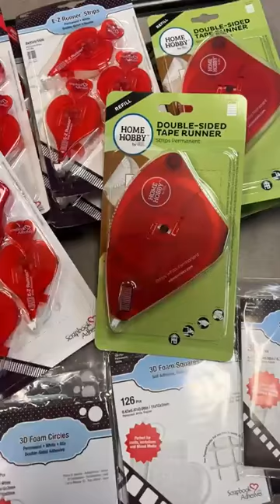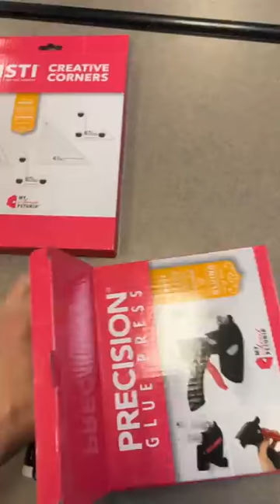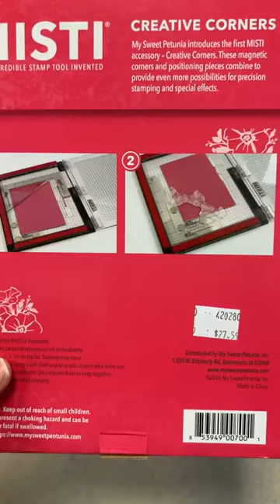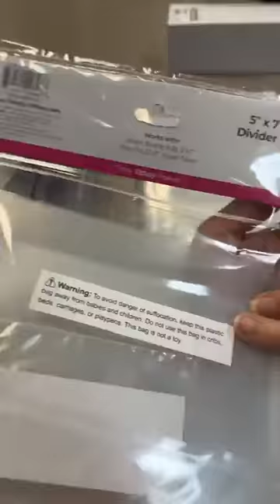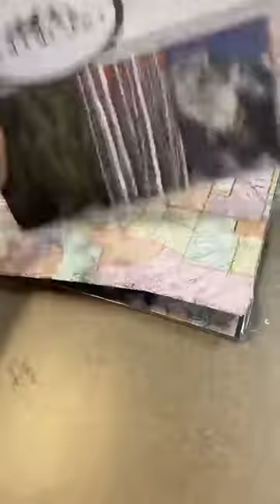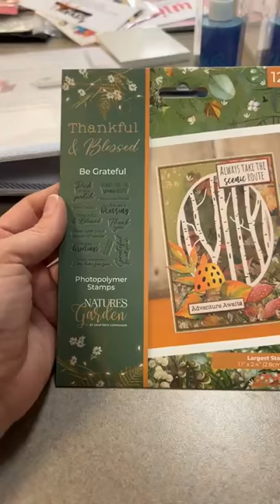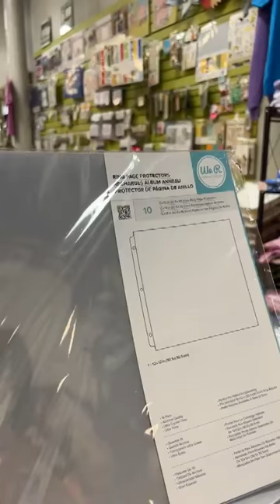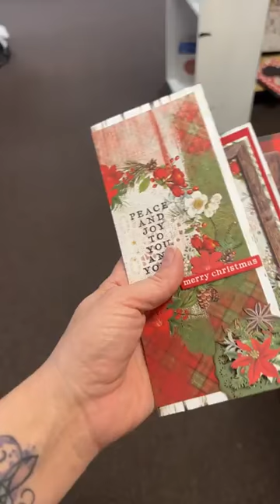What’s new 9/3/24 Tim Holtz new ruler, My Sweet Petunia glue press & Scrapbook Adhesives restock!